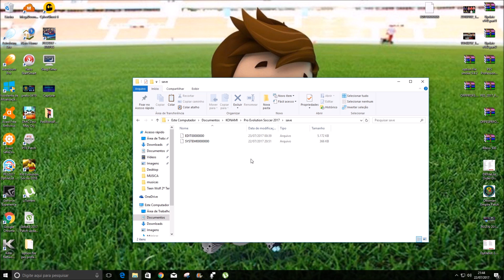OPTION FILE PROFESSIONALS PATCH 3.2 DOWNLOAD 22/07 PES 2017 PC